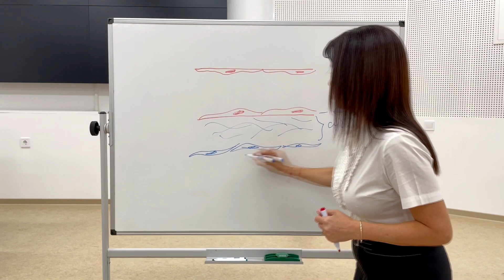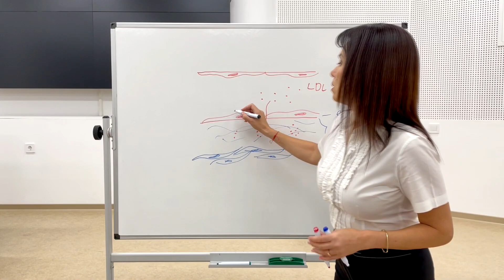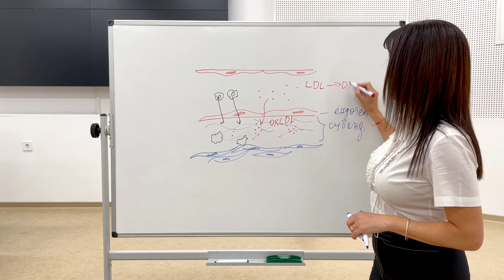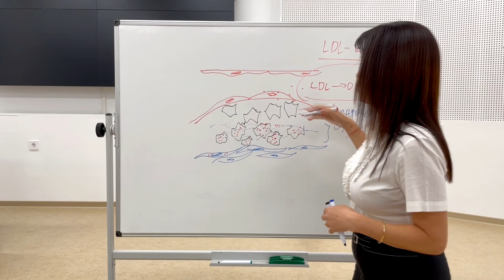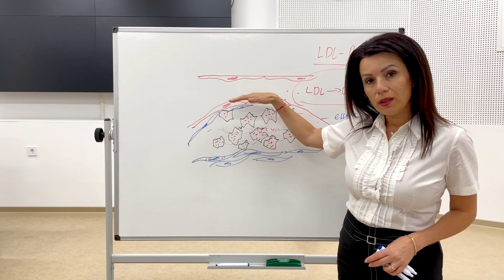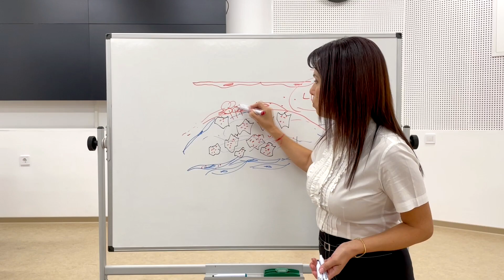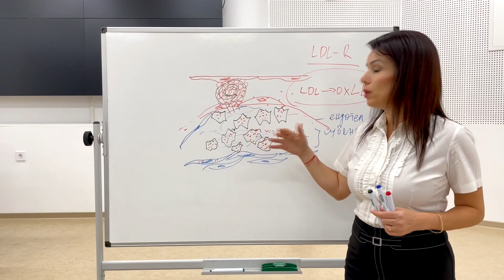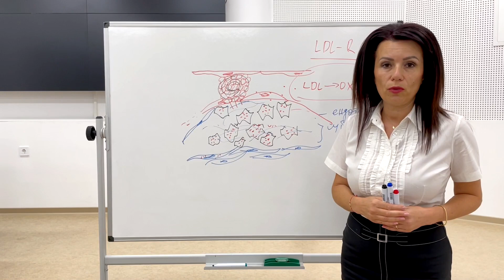Формиране на атеросклеротична плака/Formation of atherosclerotic plaque/